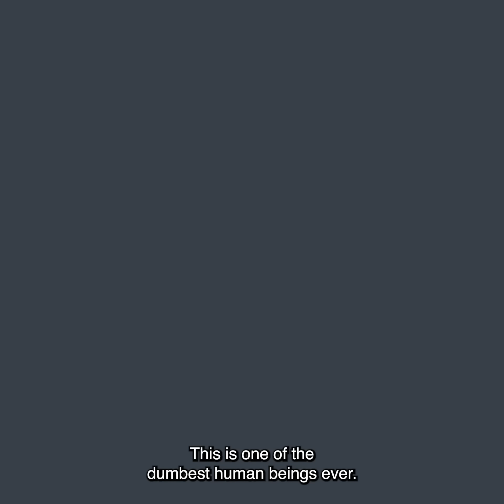Cognitively Better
The only way Trump can prove he is ‘cognitively better’ is if he ditches the 2024 election. No one in their right mind thinks this man is mentally fit for office.